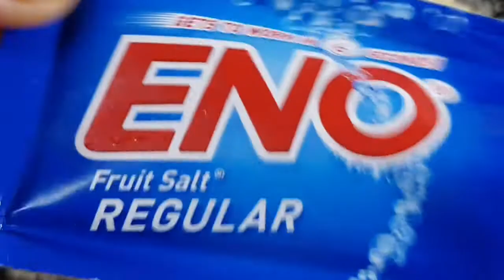Tri colour Dhokla | Dhokla Recipe | Instant Khaman Dhokla | खमन ढोकला रेसिपी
Tri colour Dhokla: Special Tiranga dhokla for the independence day.  Presenting before you the famous gujarathi dish. Thanks to Benjamin Thompson for the great music lullaby